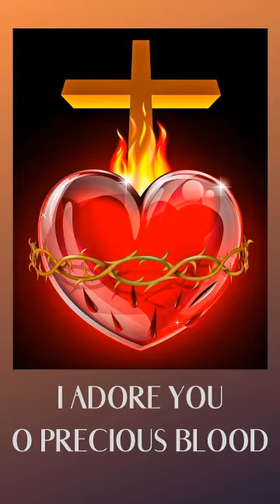Testimonial 2-തിരുരക്തത്തിന്റെ ശക്തി അനുഭവ സാക്ഷ്യം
ഈശോയുടെ തിരുരക്തമെന്ന പ്രാർത്ഥന ഗ്രൂപ്പിൽ നടന്ന Gethsemane മണിക്കൂറിൽ ഉള്ള പ്രാർത്ഥനയിലും തിരുരക്ത ജപമാല പ്രാർത്ഥനയും ചൊല്ലി പ്രാര്ഥിച്ചപ്പോൾ ലഭിച്ച ശക്തമായ രോഗ സൗഖ്യം ഓമന എന്ന സഹോദരി സാക്ഷ്യപ്പെടുത്തുന്നു. Heart Blocks മാറ്റി ഒരു പുതിയ ഹൃദയം നൽകി അനുഗ്രഹിച്ച ഈശോയ്ക്കു നന്ദി.

Association of Most Precious Blood of Jesus Christ India..

🩸 ഈശോയുടെ വിലയേറിയ തിരുരക്തത്തിന്റെ സഖ്യം-INDIA.🩸

 *തിരുരക്ത പ്രതിഷ്ട ഒരുക്കമായുള്ള പ്രാർത്ഥനകളും* Gethsemane Hour പ്രാർത്ഥനയും
 *(Rev. Br.Barnabas* *നുണ്ടായ ദർശനങ്ങളെ ആസ്പദമാക്കിയാണ്.. (യേശുക്രിസ്തുവിന്റെ  തിരുരക്തം എന്ന പുസ്തകം) പീഡസഹന ധ്യാനവും** ..

 ..Group 1️⃣

*Group 2️⃣*

ഈശോയുടെ തിരുരക്തജപമാലയും* ,മാതാവിന്റെ രക്തക്കണ്ണീർ ജപമാലയുടെയും* *(ഓഡിയോ ഗ്രൂപ്പ് )*

Group 3️⃣*

ഈശോ ചിന്തിയ 28,430 തിരുരക്ത തുള്ളികൾ*

🩸 *Group* 4️⃣🩸

 *വിശുദ്ധരുടെ രക്തം*

    Group* 5️⃣

 * *തിരുരക്ത മദ്ധ്യസ്‌ഥ പ്രാർത്ഥന *

 *Group6️⃣*

 *തിരുരക്ത- ആത്മീയ വിശുദ്ധി*

Group* 7️⃣

 *തിരുരക്ത- അഖണ്ഡ ബൈബിൾ വായന*

Group 8️⃣

തിരുരക്തം ശുദ്ധീകരണ സ്ഥലം

Group 9️⃣

Precious Blood Jesus India

-English Group

Group 1️⃣0️⃣

Hindi Group

✝️ *Association of The Most Precious Blood of Jesus Christ and the Most Holy Rosary...INDIA* ✝️

Part of World Apostolate of Precious Blood